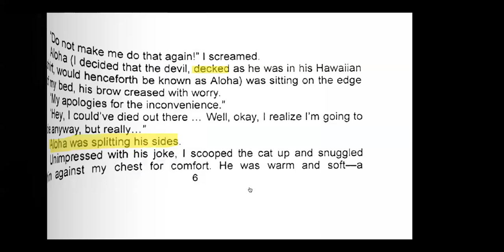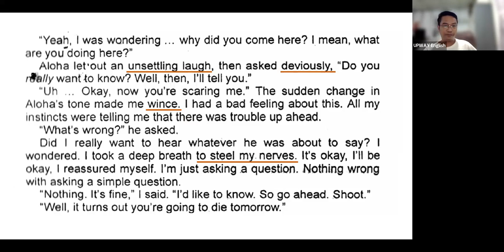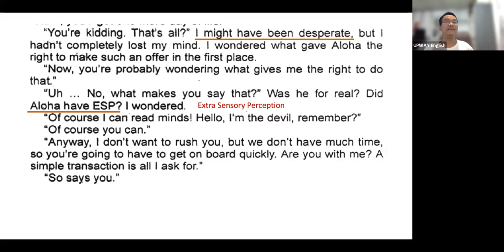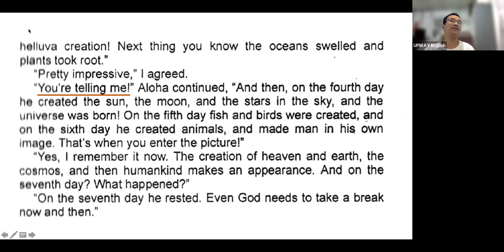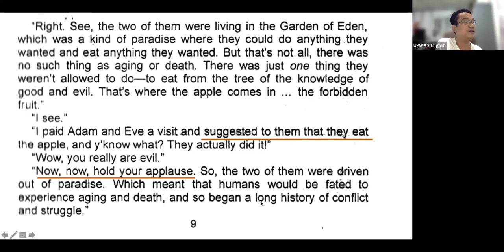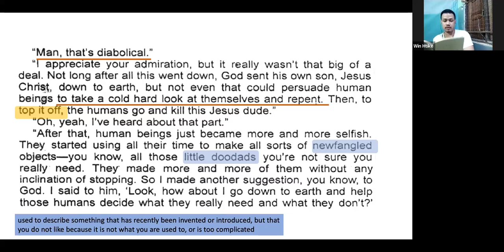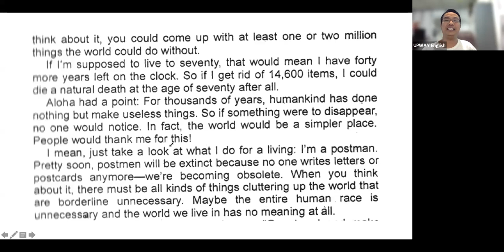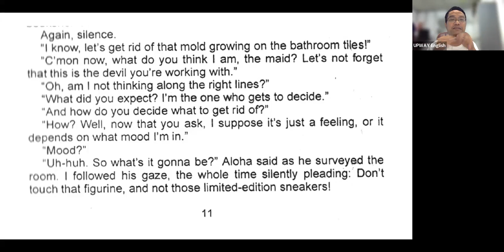If cats disappeared Rec 3